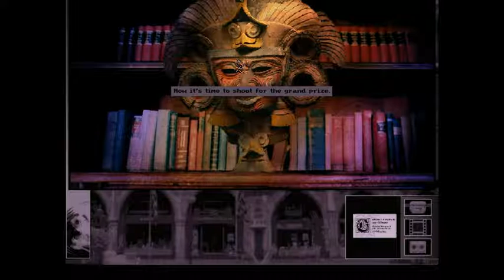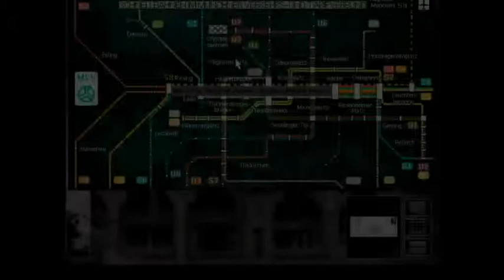Let's Play Gabriel Knight 2 16 I Think the Baron would be Interested in your "Stuff" with M Forneus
In this video we continue talking to the Baron who is totally not trying to get a taste of Gabriel's white sausage and Forneus tries to figure out which of the cub members has the wolf as his pet.